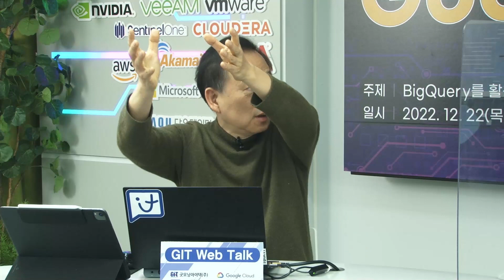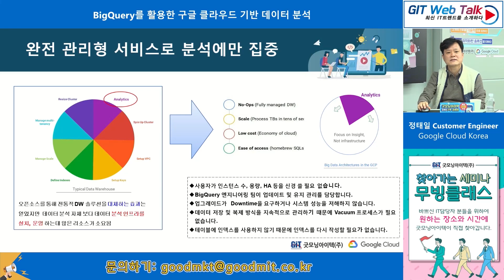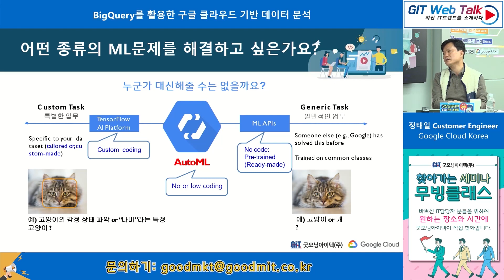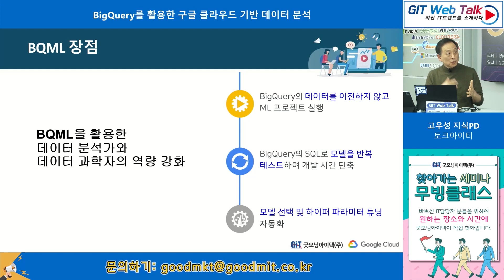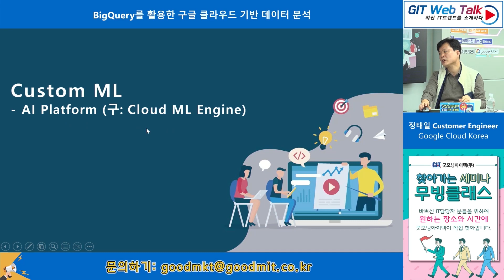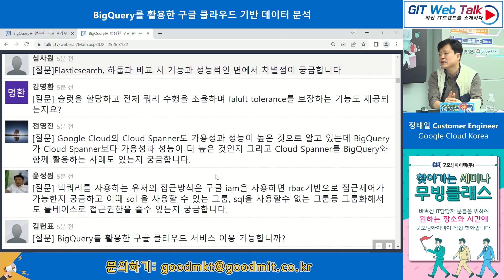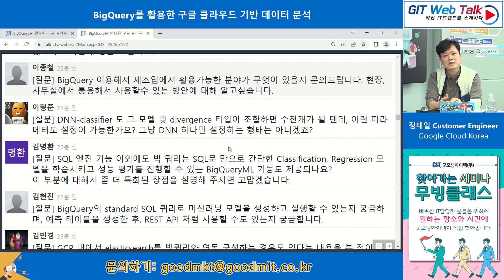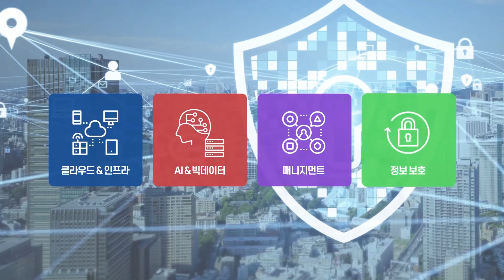[제66회 GIT Web Talk(Talk IT_GCP)] BigQuery를 활용한 구글 클라우드 기반 데이터 분석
- 행사명 : 제66회 GIT Web Talk
- 주최/후원 : 굿모닝아이텍(주), GCP
- 발표제목: BigQuery를 활용한 구글 클라우드 기반 데이터 분석
- 발 표 자:  Google 정태일 매니저

Google Cloud의 BigQuery는 비즈니스 민첩성을 확보하도록 설계된 서버리스 데이터 웨어하우스로 손쉬운 데이터 처리 부터 보호 및 분석을 제공합니다. 우리의 미션은 귀사의 데이터 가치를 극대화 할 수 있도록 데이터웨어하우스인 BigQuery에 대한 개념 및 강점을 설명하고, 활용하는 방안을 제시합니다. 이번 웨비나를 통해 구글이 제공하는 막강한 툴인 BigQuery의 이점 및 활용 방안을 확인 하시고 귀하가 필요로 하는 비즈니스 전략과 성공에 인사이트를 얻을 수 있는 기회로 삼으시기 바랍니다.